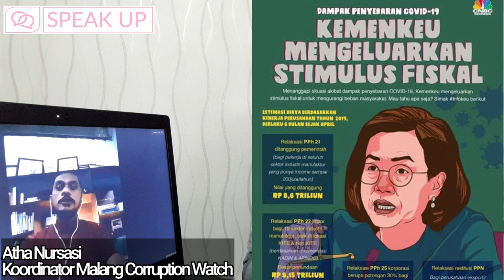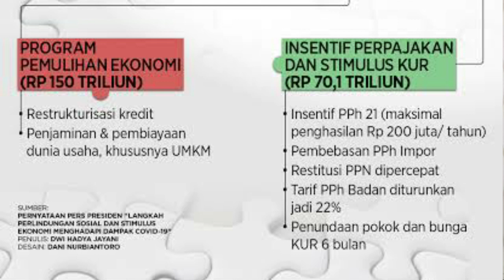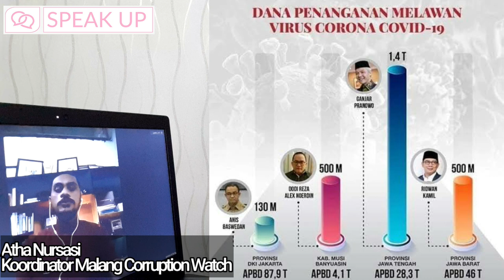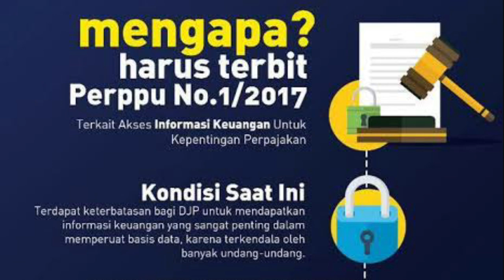Korupsi Anggaran Bencana?? Siap-siap Hukum Mati! Ini Penjelasannya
Negara telah mengalokasi anggaran untuk Covid 19 sebesar 405.1 TRILIUN Rupiah..
Jumlah yang tidak sedikit. belum lagi donasi-donasi dari berbagai negara untuk Indonesia..
Lalu?
Bagaimana ni dengan meraka para pejabat mulai dari tingkat RT sampai ke pusat yang punya hobi ngutil alias korupsi???
Yuk simak obral seru bareng Malang Corruption Watch di episode kali ini..
info pemenang baka; aku share di episode 10 yaaaa!!!
Terima kasih
Semoga bermanfaat dan informatif